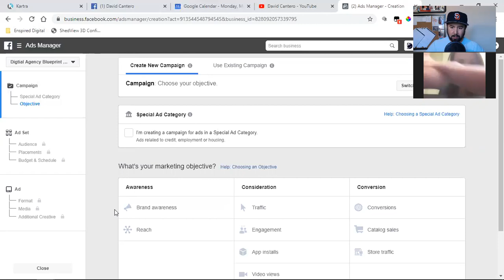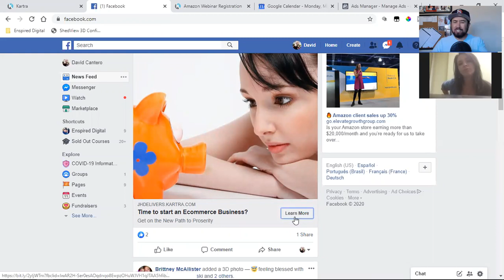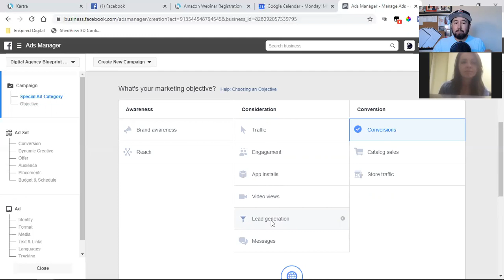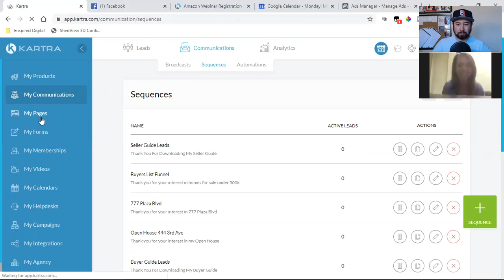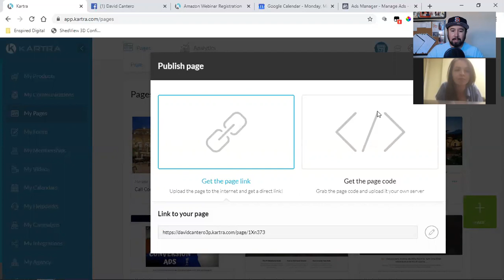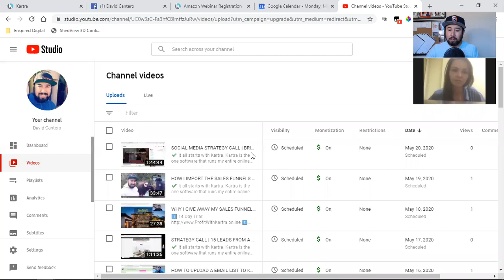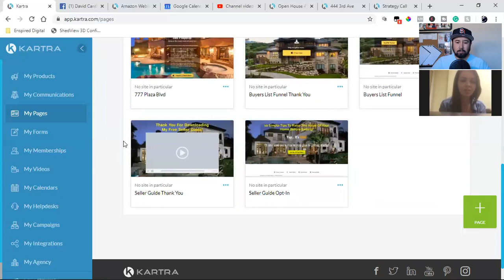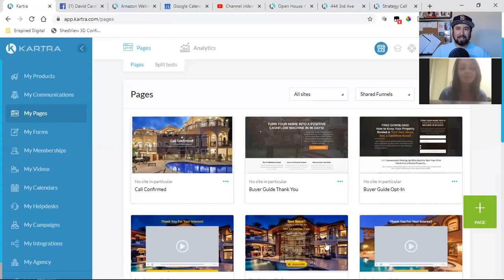SOCIAL MEDIA STRATEGY CALL | HOW TO START A SOCIAL MEDIA AGENCY